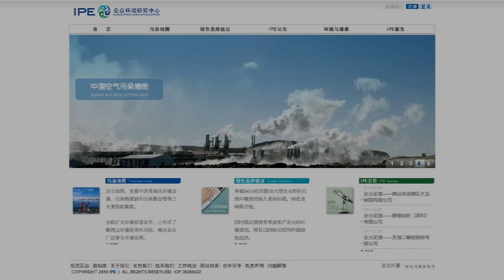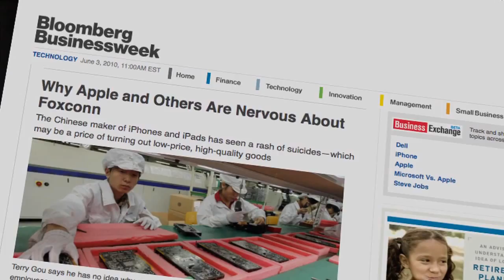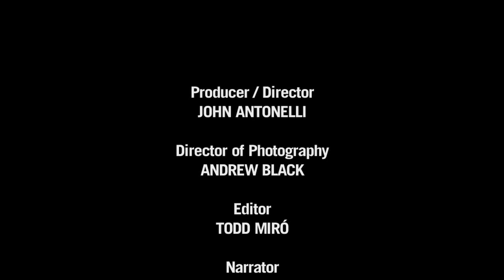Supply Chain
Ma Jun has created a website that provides air and water pollution data to Chinese citizens, empowering them to hold corporations accountable for their toxic manufacturing practices.

This story is part of "The New Environmentalists," a series funded by the Goldman Environmental Prize that features portraits of grassroots activists from around the world.

Produced and directed by John Antonelli of the Mill Valley Film Group.